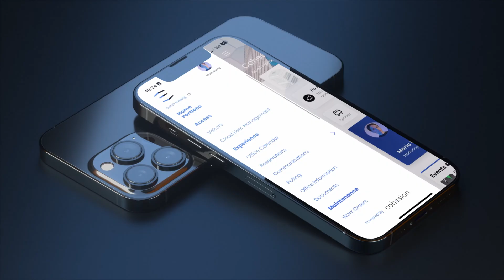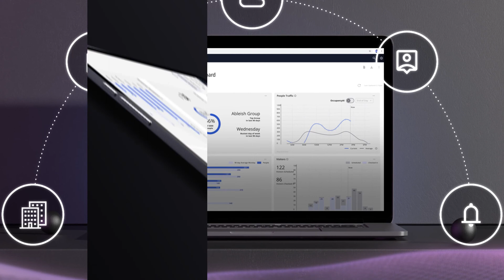Cohesion Smart Building Platform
Cohesion is at the forefront of smart building technology, effortlessly integrating people, spaces, and systems to revolutionize facility management. Our suite of products, tailored for commercial real estate and corporate enterprises, includes digital security, maintenance, and enhanced human experiences, alongside detailed insights into energy and carbon consumption, occupancy and space utilization, and operational data. By linking critical systems with the human ecosystem, Cohesion offers transparent operations and holistic insights that not only enhance user experiences but also boost building value, foster resilience, and strengthen communities.